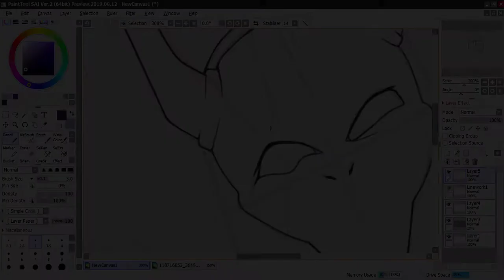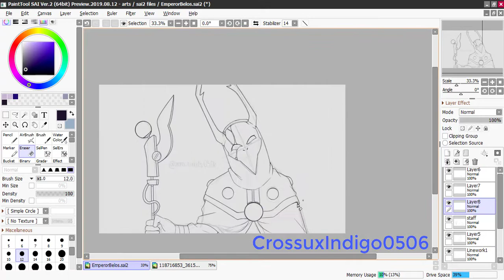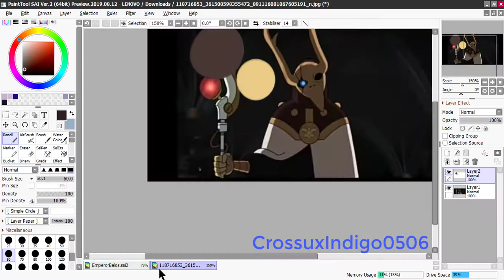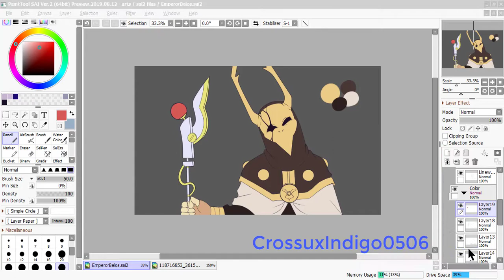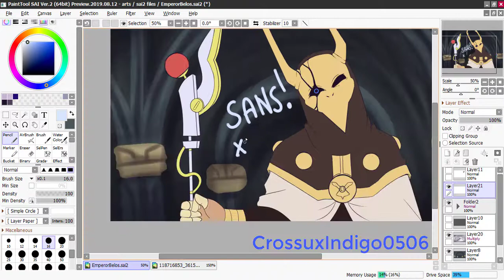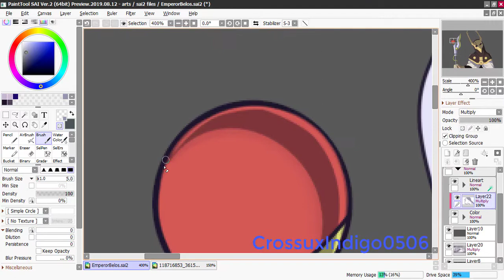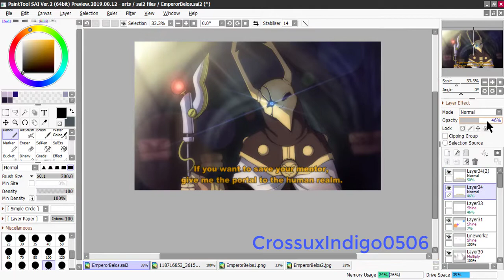The Owl House - Young Blood, Old Souls (Emperor Belos) Screenshot Redraw [Speedpaint]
I'm one week late for a fanart xD. I enjoyed doing this speedpaint! the only thing bugging me is how lazy I am to add more detail on the background lmao-

Programs used:
Paint Tool SAI 2, Camtasia Studio 9